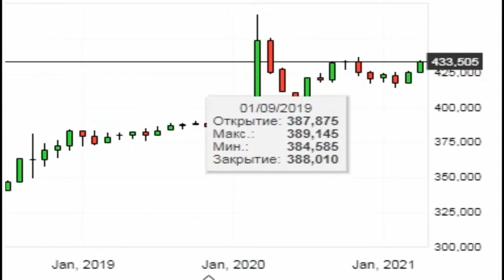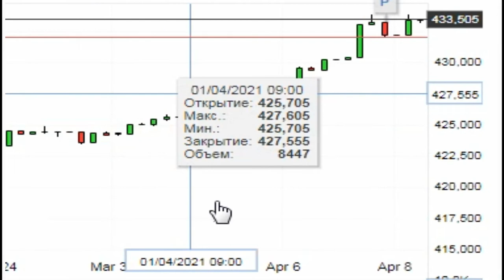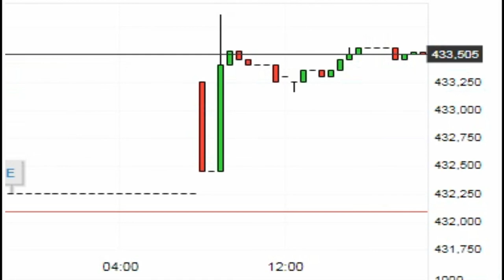USD KZT - Курс Доллар США Казахстанский тенге ( валют Казахстан )